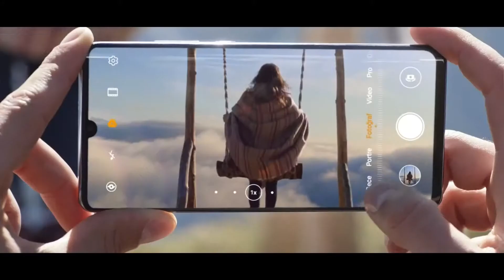Huawei P30 Yeni Reklam Müziği